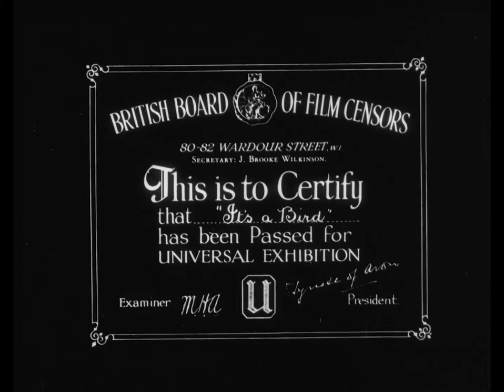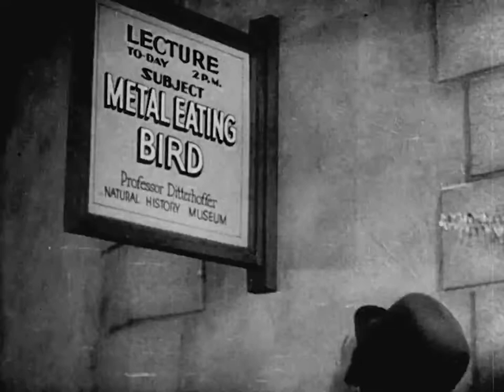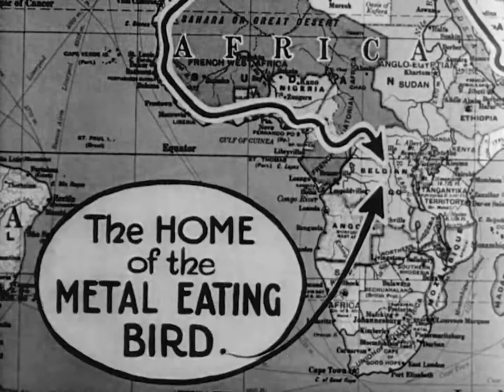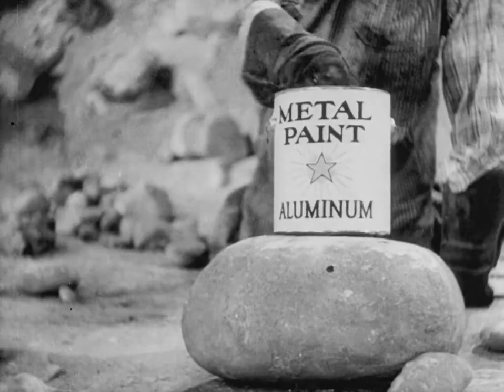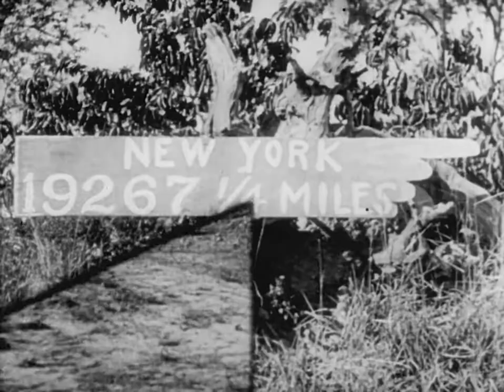Its a Bird (1930)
Early stopmotion film by : Charles R. Bowers
1930